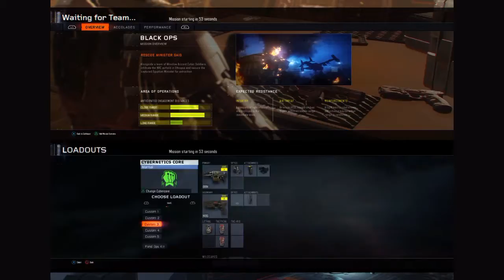FREE THE NIPPLE (Black Ops 3) EP1 part One